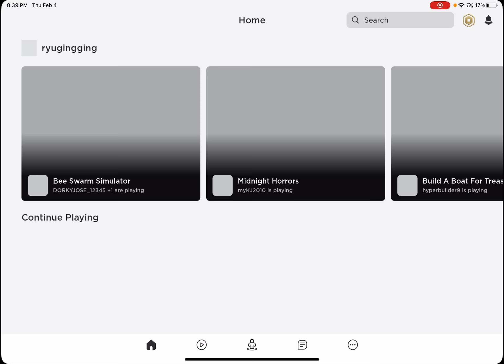New beat up Tommy am I adopted... (not really a beat up)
Have I great time your the best guys